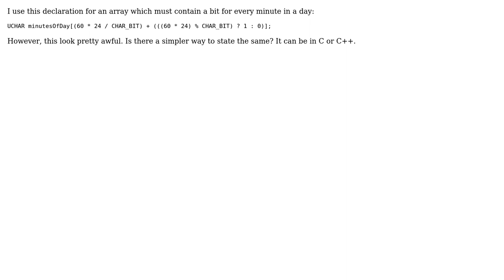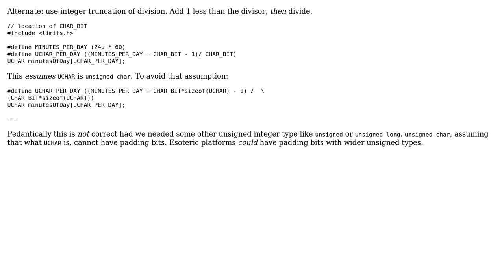Code Review: Create an array with at least a given number of bits (2 Solutions!!)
Code Review: Create an array with at least a given number of bits

With thanks & praise to God, and with thanks to the many people who have made this project possible! | Content (except music & images) licensed under CC BY-SA | Music | Images & others | With thanks to user Felix Dombek user chux - Reinstate Monica user Bizkit and the Stack Exchange Network Trademarks are property of their respective owners. You are responsible for your own actions.